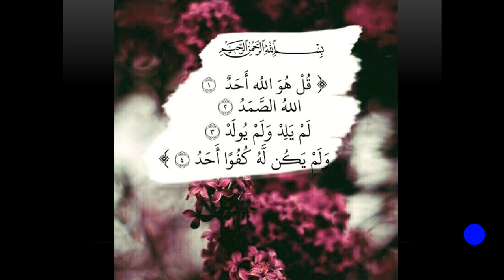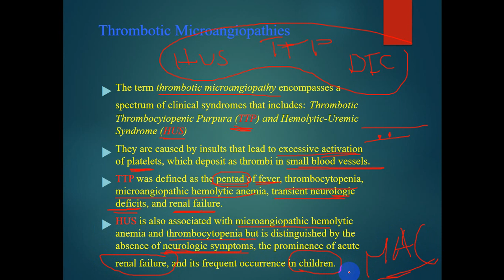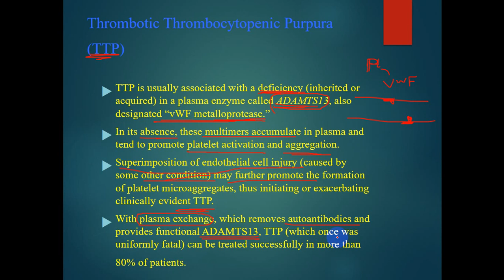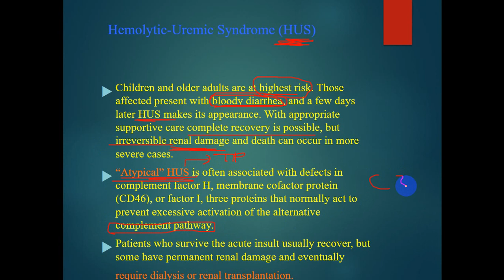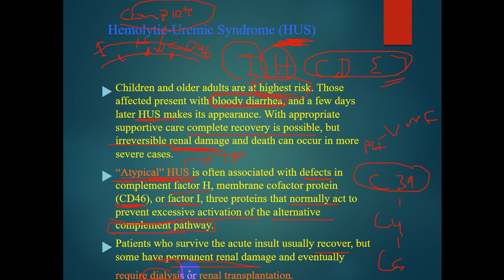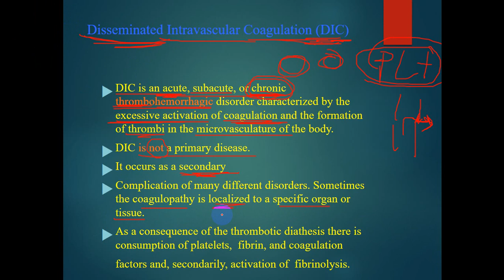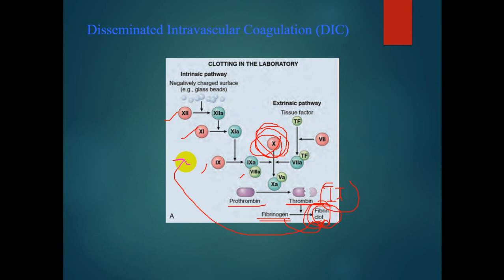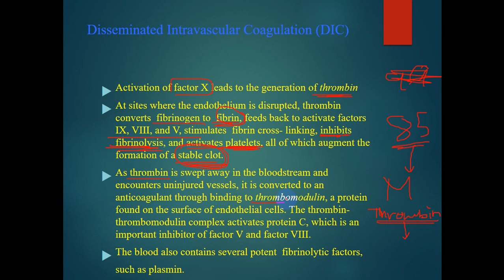pathology - dr.Tahseen - Microangiopathy, TTP, HUS, DIC